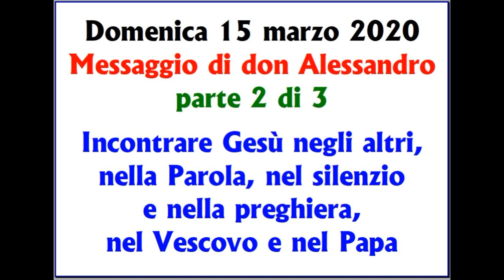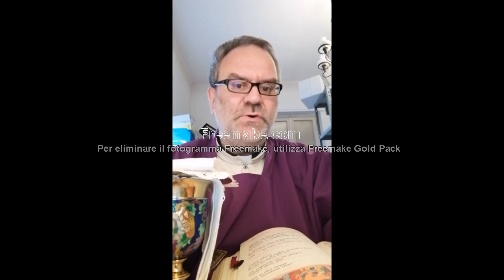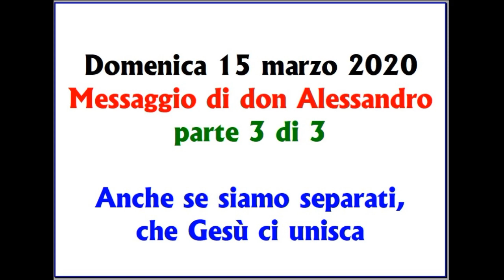Anche se siamo separati, che Gesù ci unisca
Messaggio di don Alessandro